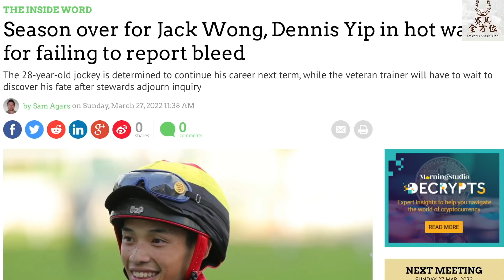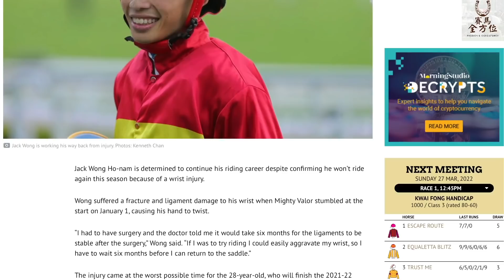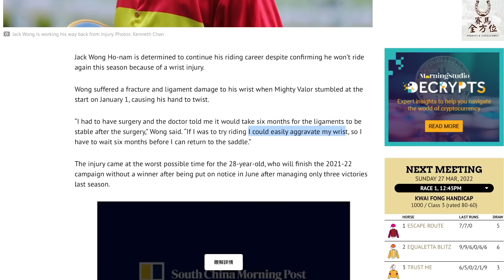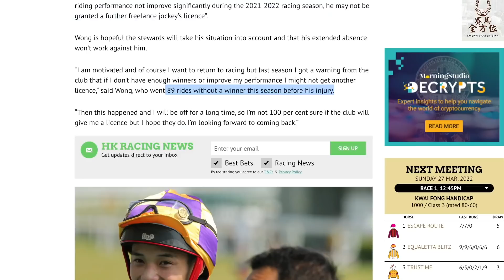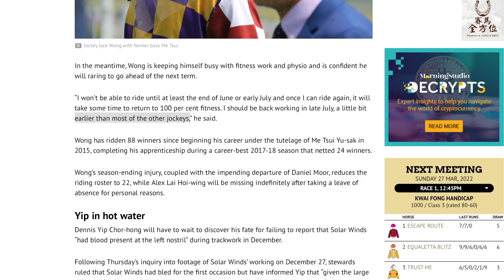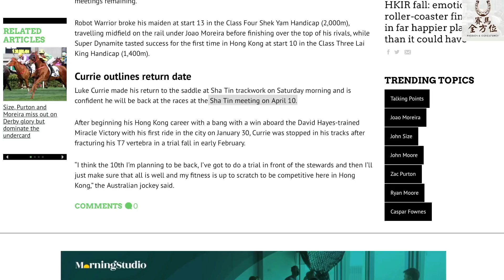「希望馬會俾牌我！」黃皓楠近六年三次墮馬真陰公🥺，傷左今季唔騎得，但無意「掛靴」（3月28日 馬圈花生🥜）